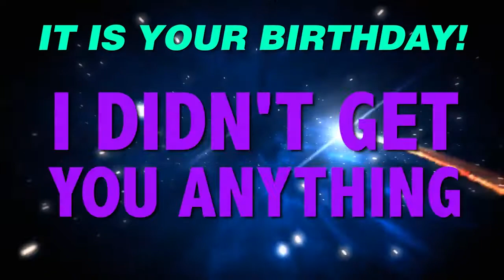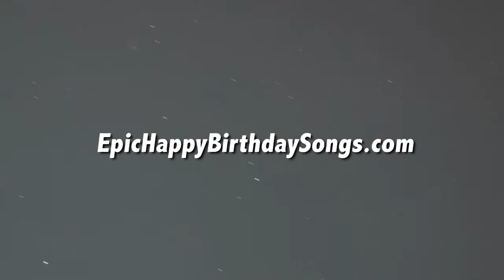HAPPY BIRTHDAY DWIGHT! This is your gift.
It is your birthday Dwight. I didn't get you anything! An epic happy birthday song.